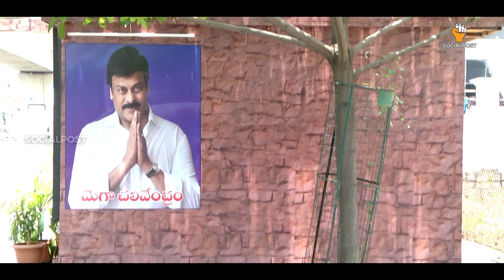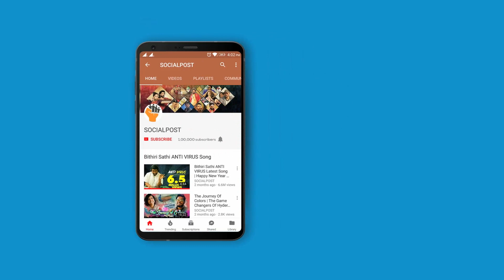Megastar Chalivendram Creating Records | Mega Chalivendram In Jubliee Hills | Socialpost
For all the past five years, I have been informed that the mega cool is being played on the production of Konidela at Chiranjeevi Blood Bank in Jubilee Hills. Every day 3,000 to 3500 people will be able to cater to everyone with cold water. Only mineral water is used here. Cool water is provided by heavy refrigerators. Glasses used for freshwater are hijenic-expensive. The model is kept very clean with a costly set of coolies. Here are four people working separately. Everyday, there are many vehicles on this cold season, along with city buses, expensive cars, autos, bikes and many more padacharis. It is available from 8 am to 9 pm at night.